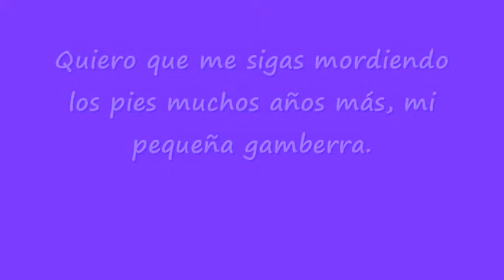¡Feliz cumpleaños, Saki!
Un regalito para Saki por su segundo cumpleaños.